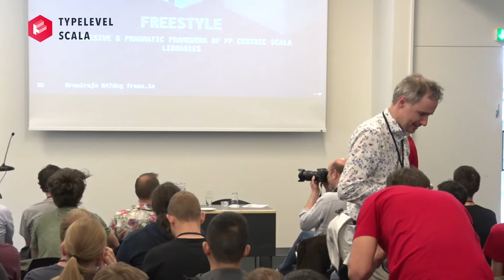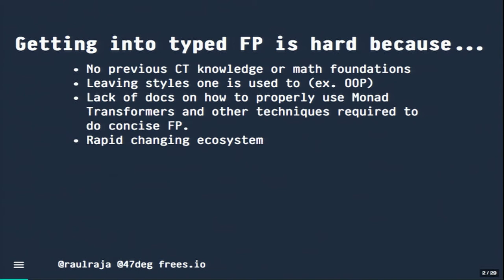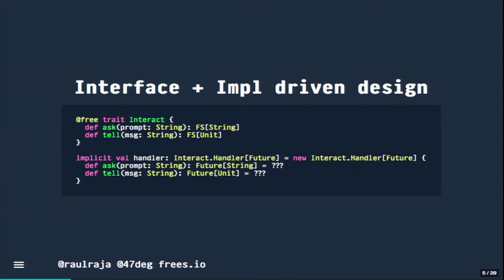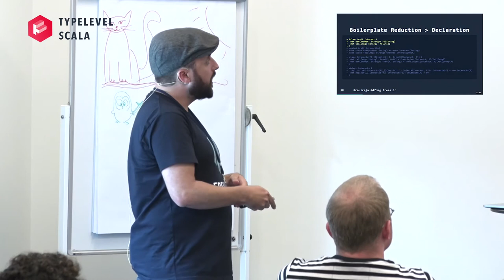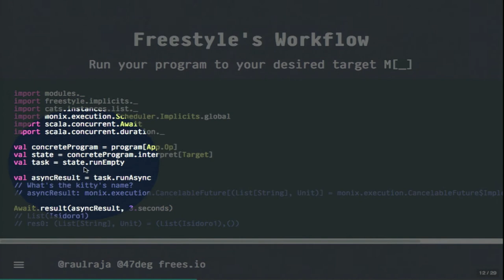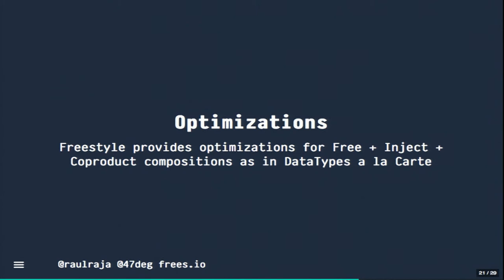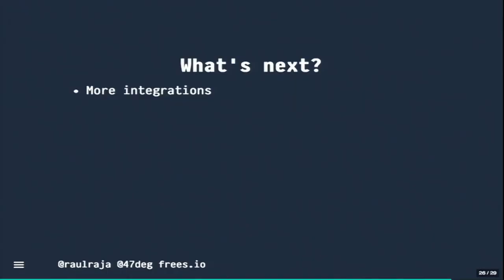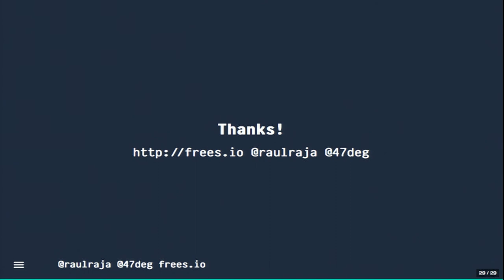Freestyle: A framework for purely functional FP Apps & Libs – Raúl Raja Martínez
Freestyle is a newcomer friendly library encouraging pure FP apps & libs in Scala on top of free monads. In this talk we will discuss design choices and main features including modules, algebras, interpreter composition and what is being planned for future releases.

* Material *

* Event *

* About Speaker *

Raul Raja is a functional programming enthusiast, CTO and Co-founder at 47 Degrees, a functional programming consultancy specialized in Scala.

* Licensing *